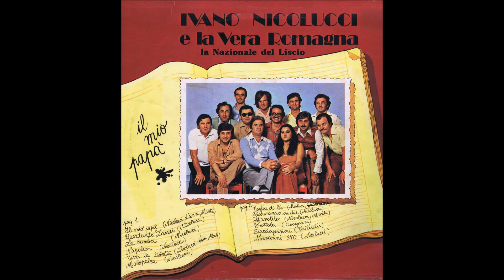LA BOMBA polca- Orchestra IVANO NICOLUCCI E LA VERA ROMAGNA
LA BOMBA polca
Musica IVANO NICOLUCCI
Orchestra IVANO NICOLUCCI E LA VERA ROMAGNA